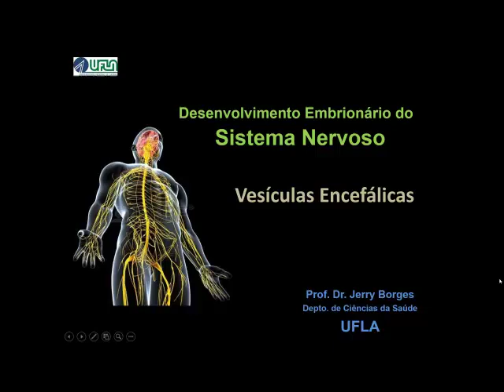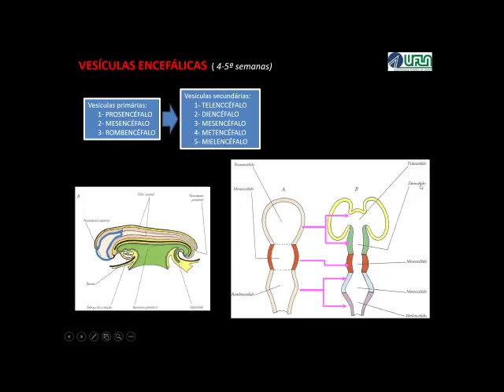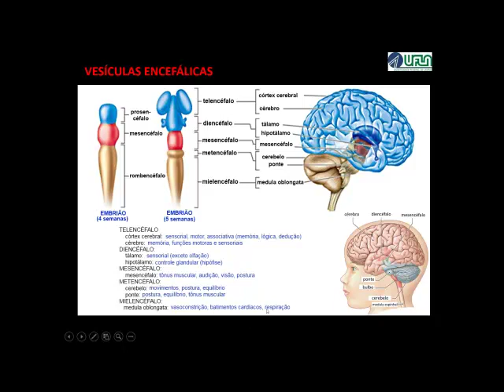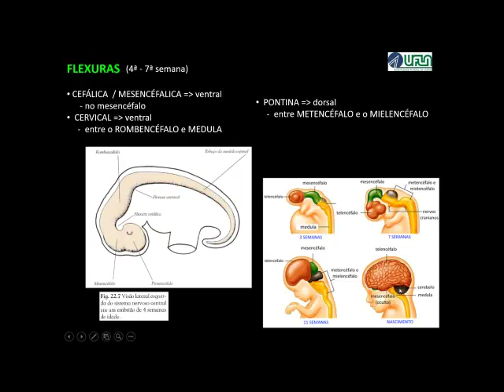Vesículas Encefálicas: Início da Definição das Regiões do Encéfalo